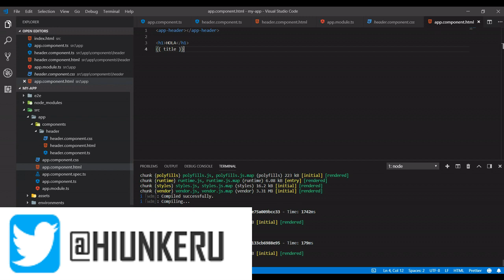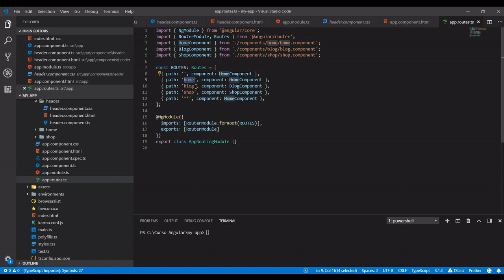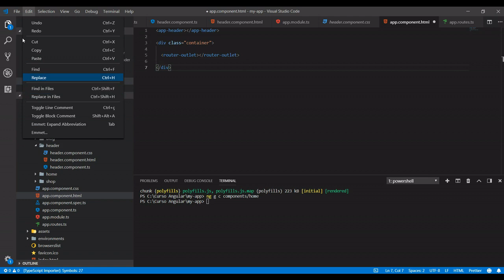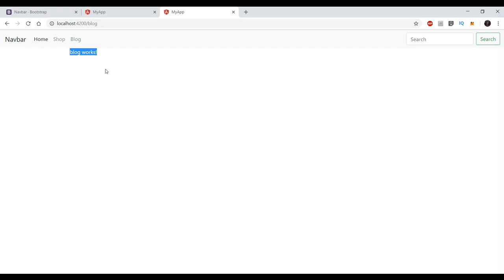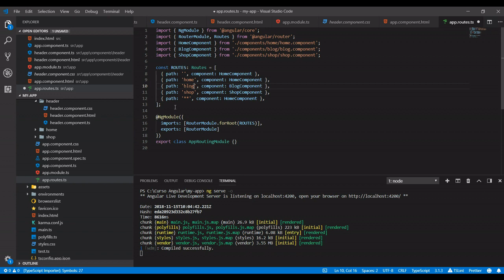Curso Angular 7 - 7 - Routes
En esta ocasión vamos a ver que son las routes en Angular, y como configurararlas y usarlas con ejemplos prácticos.